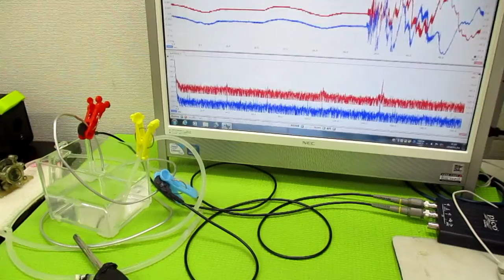オリジナル超音波実験 ultrasonic-labo